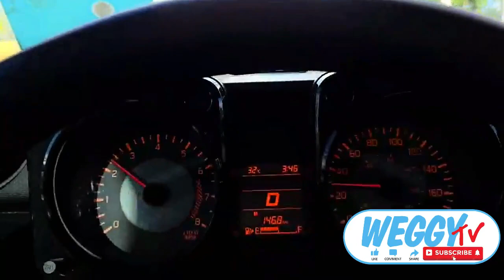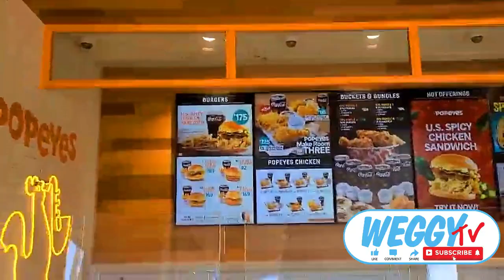BGC - Ortigas Bridge. Papasa ba sa inspection ng Weggy? Special Episode 1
Join your buddy Gewang and buddy Riot aat susubukan nila ang bagong bukas na BGC - Ortigas Bridge! Tignan natin kung maganda nga ba talaga.